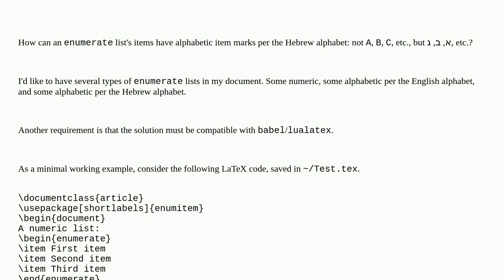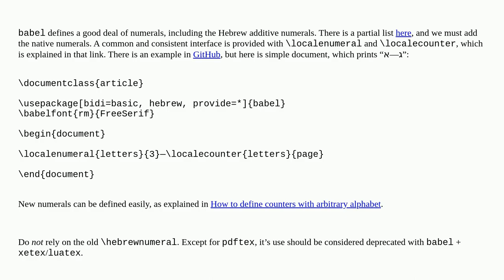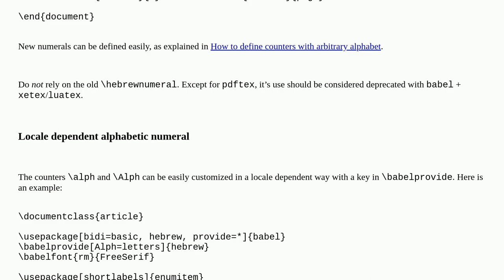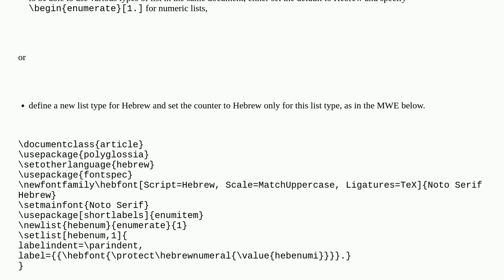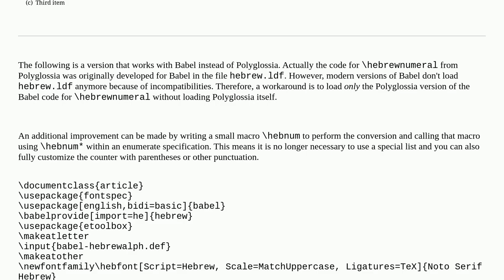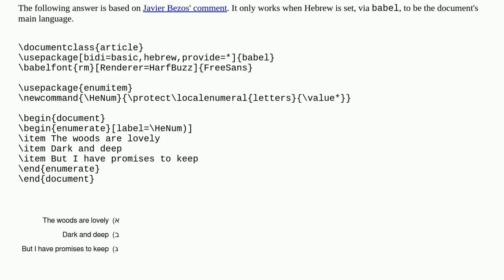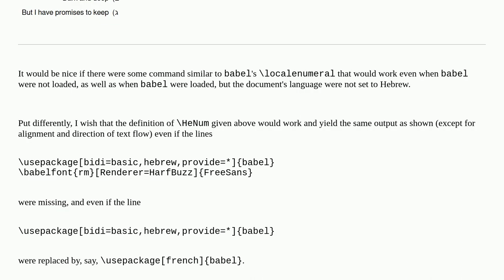How to make an enumerated list's numbering alphabetic per the Hebrew alphabet?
A special thanks goes out to the community

  enumerate enumitem hebrew